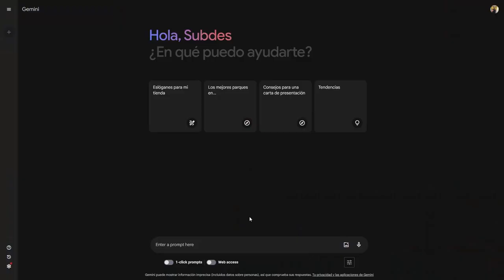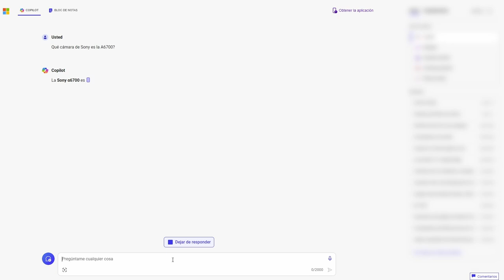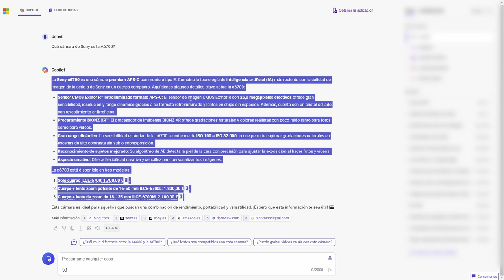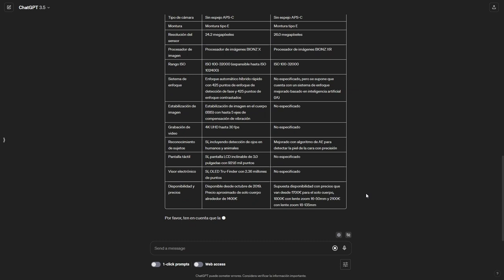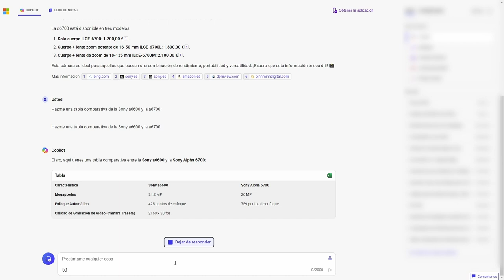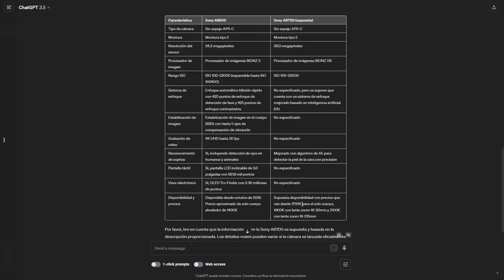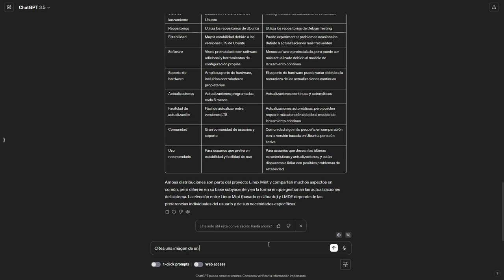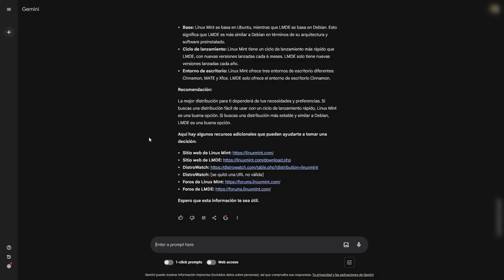¡COMPARATIVA: CHATGPT 🆚 COPILOT 🆚 GEMINI! ¿Cuál es Mejor? 🤖✨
En este vídeo de Esepe Ele, realizamos una comparativa entre ChatGPT, Copilot y Gemini de Google. Probamos cada plataforma en su versión gratuita para ver sus diferencias. ChatGPT, aunque limitado a datos hasta 2022, responde bien cuando se le proporciona información. Copilot, conectado a internet, es más lento pero detallado en sus respuestas. Gemini, también en línea, es rápido y promete generar imágenes en el futuro. ¡Descubre cuál es tu mejor opción!